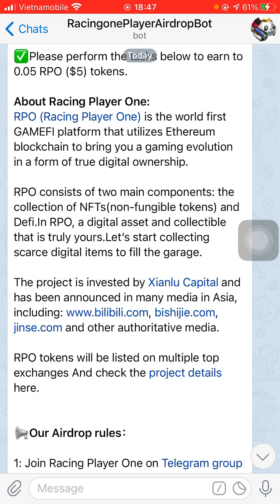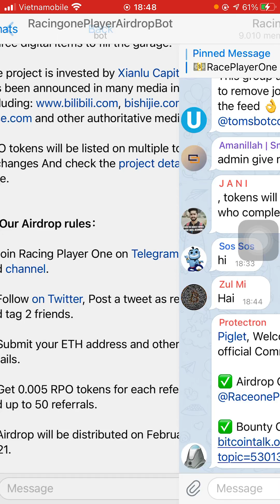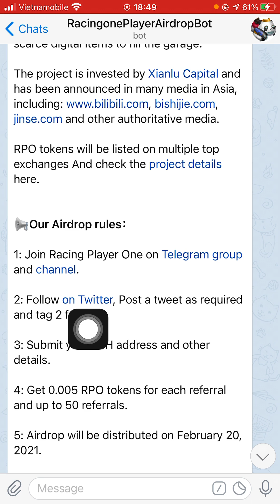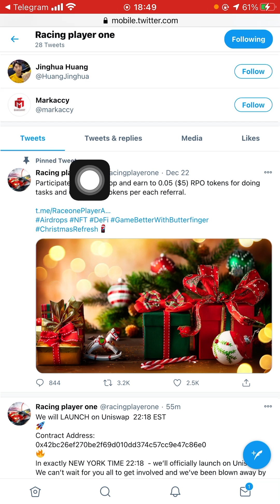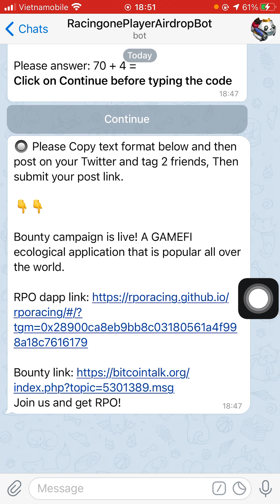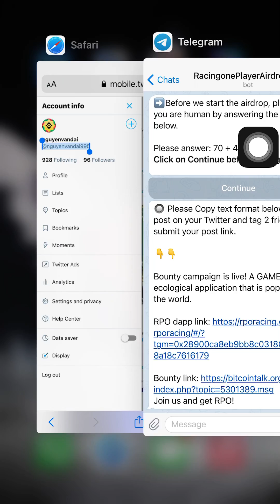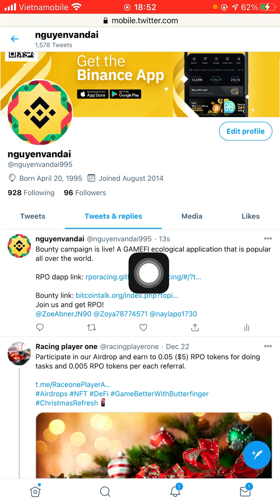Hướng dẫn nhận 0.05 token RPO (dự án tiềm năng)